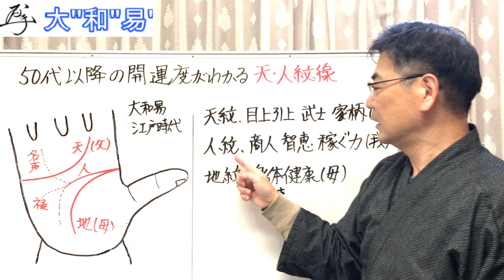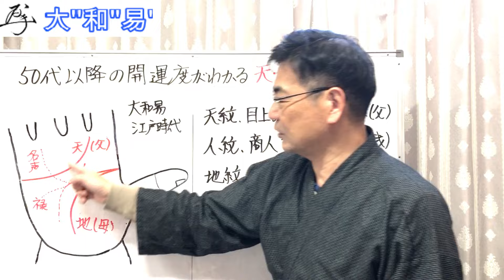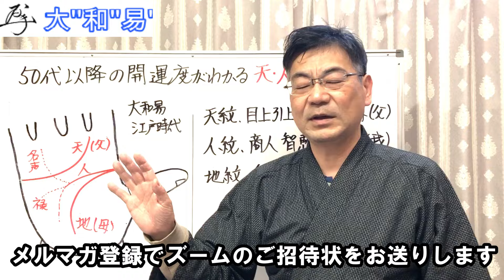50歳以後の開運度がわかる天紋線の手相【大人気の手相オーラ鑑定の申し込み→説明欄へ】＃スピリチャル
◆大和易【自分自身の手相オーラが知りたい方】

・名前を変えない口伝の開運姓名判断とは？

・読むだけで開運体質になる大和易通信

・大和易の開運zoom無料生ライブ
【日時】日曜日　朝9時～
※招待状を送りますので登録お願いします！

■三笠玄山　大和易研究家　【プロフィール】
・奈良県生まれ奈良県育ち
・祖祖母は大和で有名な神社の巫女の血筋
・著作易の本2冊をはじめ6冊　累計10万部著者
・世界初の野球グラブの特許取得してアメリカからも表彰
・ユニークな経営手腕がNHK「おはよう日本」で3回紹介
・東京大学、京都大学、同志社大学など指導・講座する